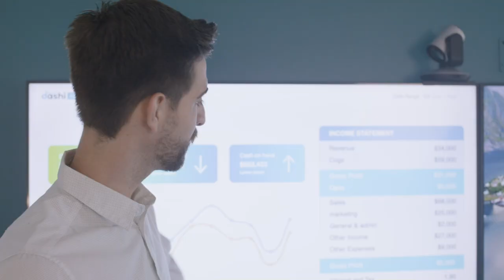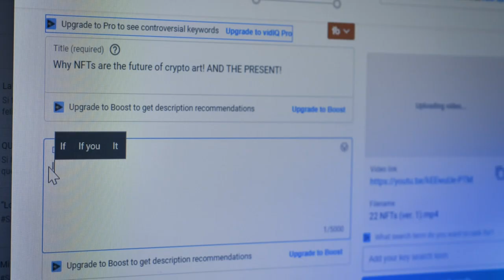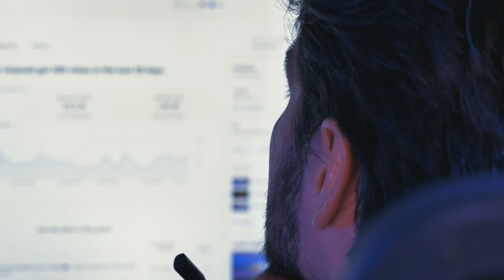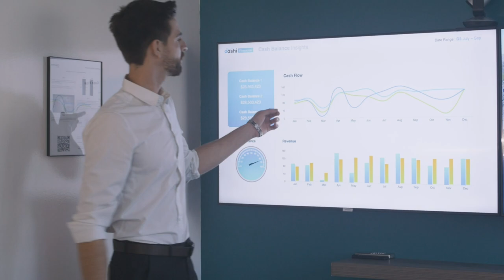Youtube ରେ Video Viral Trick | most viewed video on youtube | new trick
About This Video 👇

youtube video viral tips and trick ajir video re khimi

Your Quries :-

2022 in hindi
youtube video viral nahi ho raha
hai
youtube video viral new trick
2023
2022
youtube video viral setting